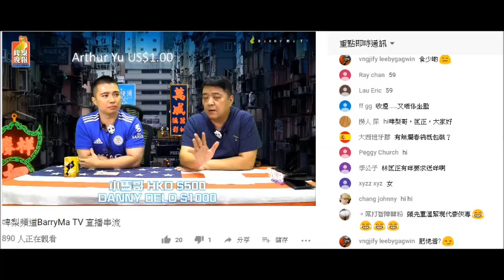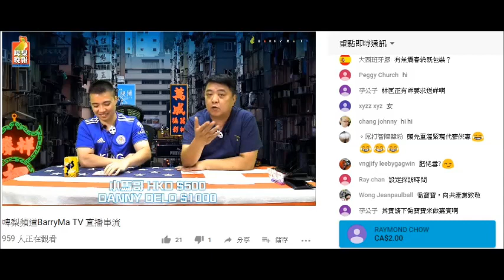20190527 啤梨晚報撚屌馬健賢屌鳩吹為節目質素放棄youtbue收益，鳩叫腦殘課金。事實係啲片違反守則而被youtube無落廣告